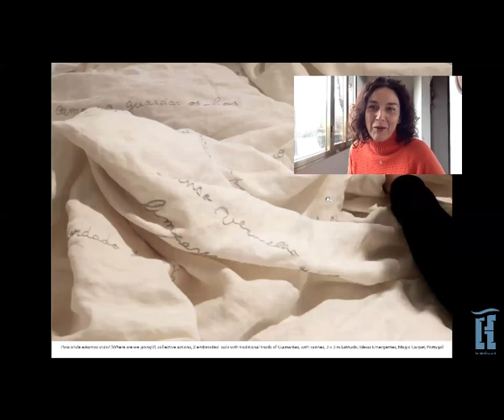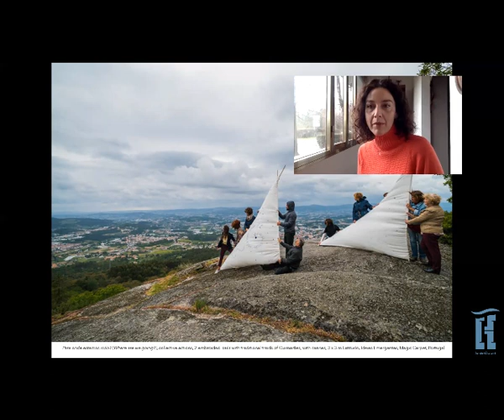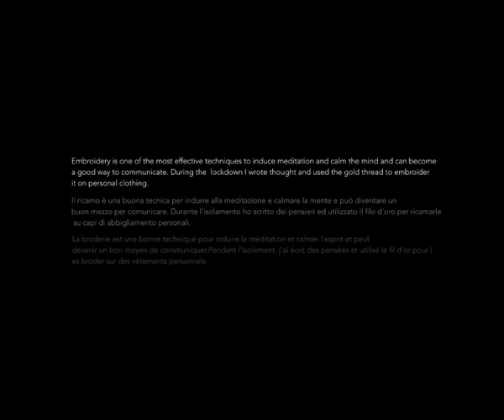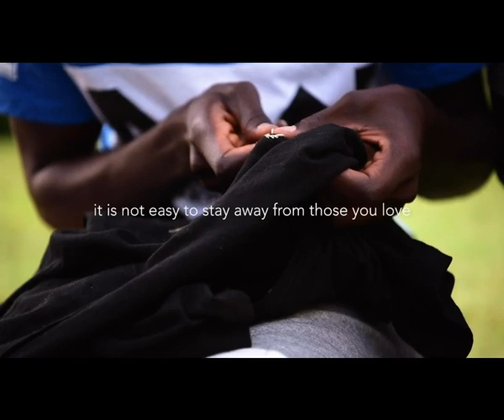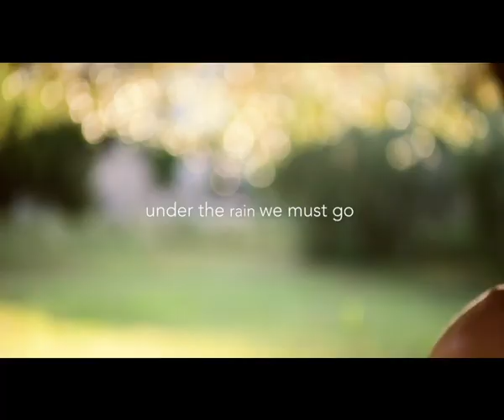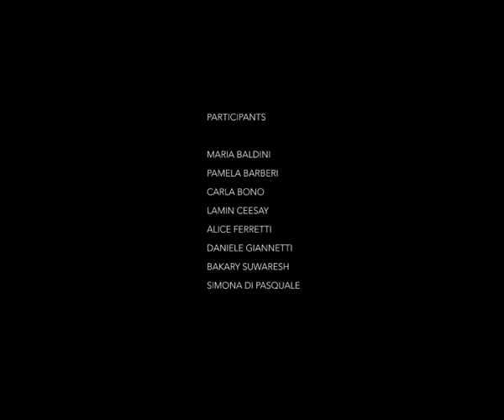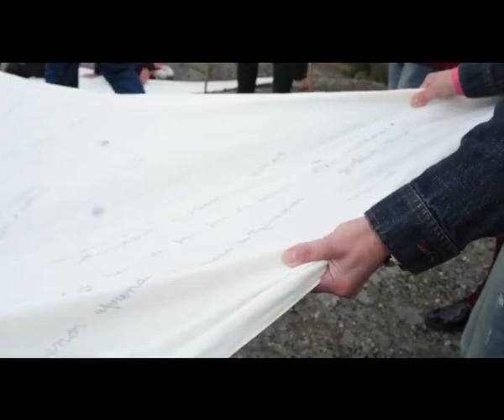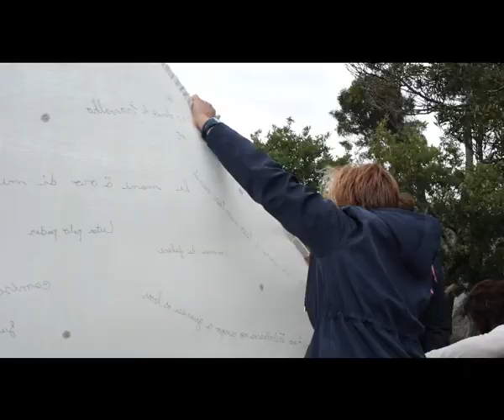studiovisitonline hestetika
“studio visit” virtuale a cura di Hestetika nel quale racconto di “Be a poem” realizzato nel primo lockdown per Scuola Poplare di Villa Romana e Manifesta Biennial con Lori Adragna KAD Kalsa Art District Andrea Kantos @kaoz , di “Para onde stamos indo? “ a Guimarães con @magic carpet, Latitudo - Art Projects, Benedetta Carpi de Resmini e poi “Save delete” con Pietro Gaglianò, “Muri” per A più voci con Irene Balzani per Palazzo Strozzi e di tanto altro ancora ..